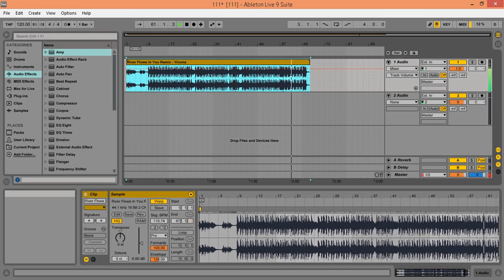River Flows In You - beat box ( speed )